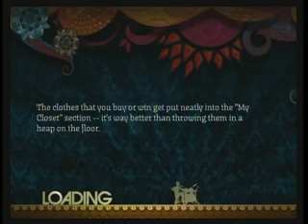RB2- My Hero Expert Drums 100% FC (sightplay)